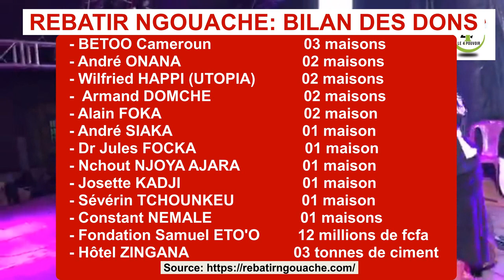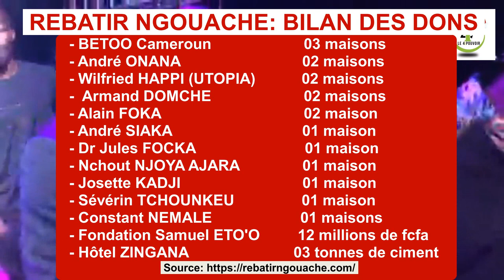Rebâtir Ngouache - Concert de charité: Samuel Eto'o et Nchout Ajara aux côtés de Alain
A l'initiative d'Alain Foka, un concert de charité pour la construction de nouvelles maisons aux victimes de la catastrophe de Ngouache, a été organisé le 23 décembre 2019 à Bafoussam. Cet événement a connu la présence de Samuel Eto'o, Nchout Ajara,...

Des dons multiples ont été reçus. Plus de détails dans la vidéo.